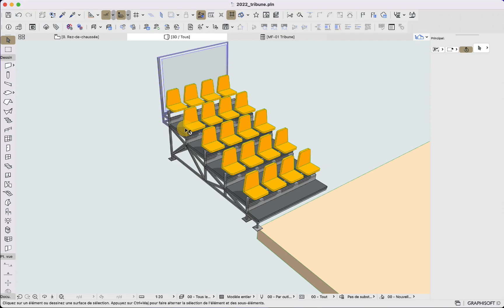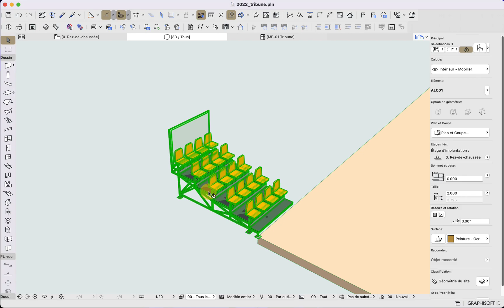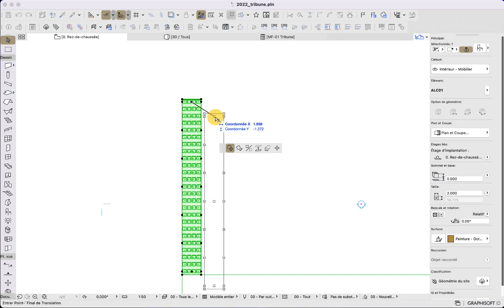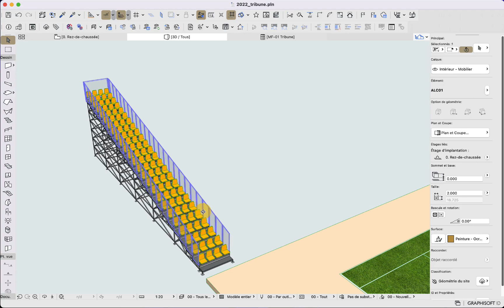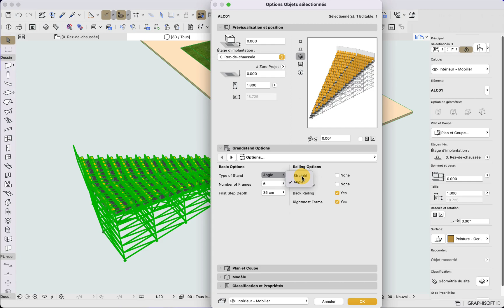Grandstand for Archicad Parametric Object Factory challenge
A tutorial video for my first entry for the Graphisoft POF challenge

Chapters :
0:00 Intro
0:44 Default module description
1:45 Modifying the number of frames in 3D or 2D
2:16 First step depth option
2:49 Railings and right frame options
3:24 Types of stand (angled or straight)
4:14 Seating options (number of seats, depth and height of steps)
5:21 Seating style options (steps or seats)
6:24 Seat types and colors
7:20 Seats selection
8:09 Miscellaneous options
8:45 Angled type specifics
10:20 Creation of grandstands for the tennis court (sped up part)
13:22 Schedules
14:05 Conclusion